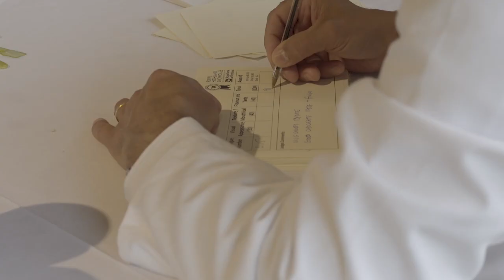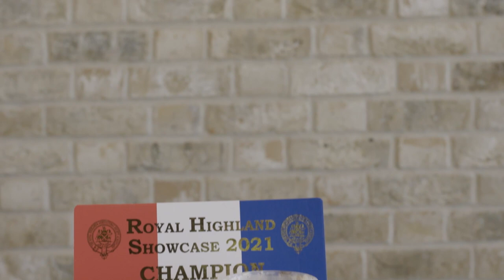Royal Highland Showcase - Scottish Championships - Ice Cream